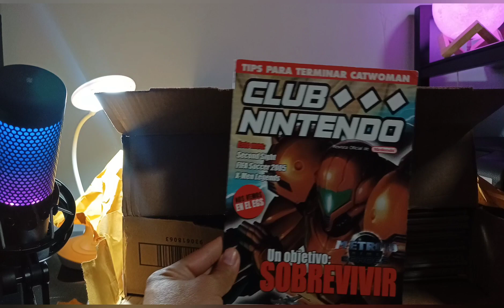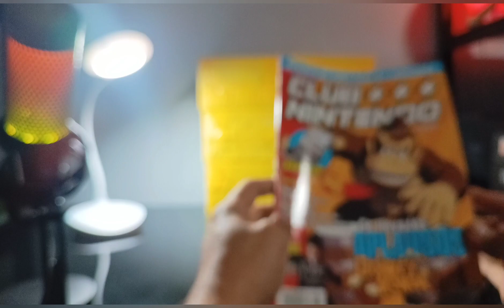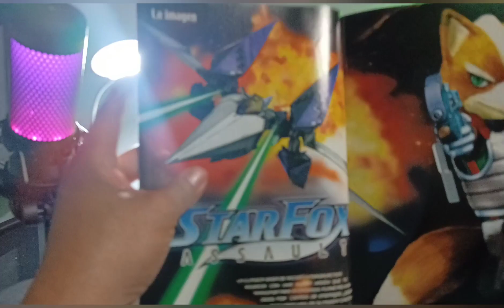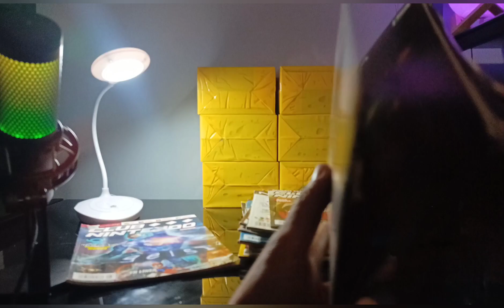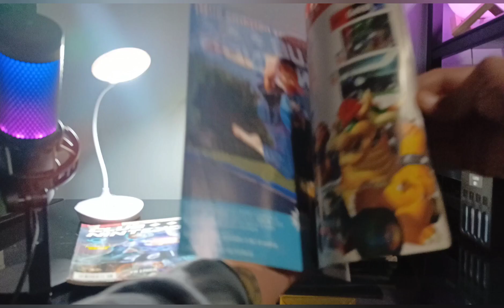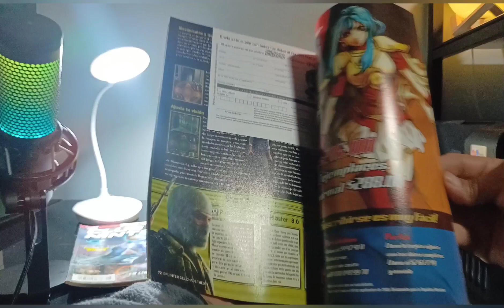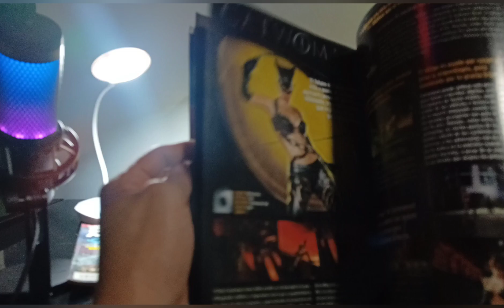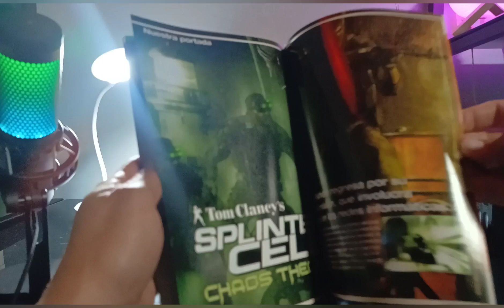REVISTAS CLUB NINTENDO NUEVA COLECCION... SI ALGUIEN TIENE VENDAME, REGALEME, FIEME O PATROCINE 😂😂😂😂